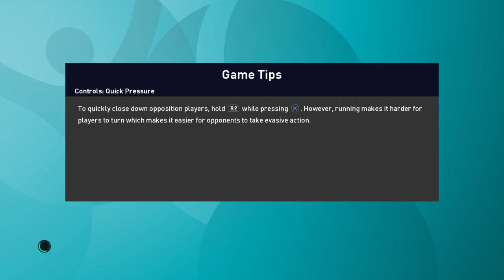Italy Vs Austria | UEFA Euro 2020 | Round 16 | 37th Match | PES 2021 | My Prediction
The 2020 UEFA European Football Championship, commonly referred to as 2020 UEFA European Championship, UEFA Euro 2020, or simply Euro 2020, is scheduled to be the 16th UEFA European Championship, the quadrennial international men's football championship of Europe organised by the Union of European Football Associations (UEFA).
To be held in 11 cities in 11 UEFA countries, the tournament was originally scheduled from 12 June to 12 July 2020. The tournament was postponed due to the COVID-19 pandemic in Europe and rescheduled for 11 June to 11 July 2021. The tournament will still retain the name "UEFA Euro 2020".

UEFA President Michel Platini said in 2012 that the tournament was to be hosted in several nations as a "romantic" one-off event to celebrate the 60th "birthday" of the European Championship competition. Having the largest capacity of any of the stadiums entered for the competition, Wembley Stadium in London is scheduled to host the semi-finals and final for the second time, having done so before at the 1996 tournament in the stadium's former incarnation. The Stadio Olimpico in Rome was chosen to host the opening game, involving Turkey and hosts Italy. Originally to be played at 13 venues, two hosts were later removed: Brussels in December 2017 due to delays with the building of the Euro stadium, and Dublin in April 2021 as there was no guarantee that spectators could attend. Spain also changed their host city from Bilbao to Seville to allow an audience at matches.

Portugal is the defending champions, having won the 2016 competition. The video assistant referee (VAR) system will make its debut at the European Championship in this tournament.